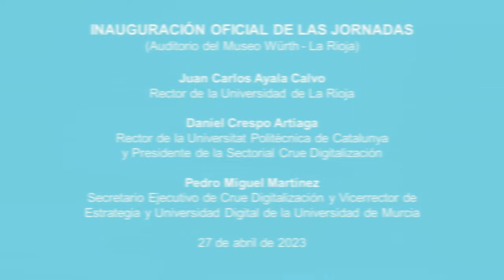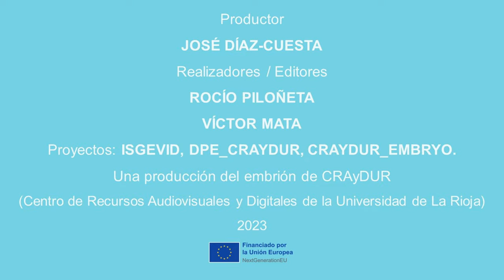Inauguración Oficial de las 46ª Jornadas CRUE Digitalización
Ponente: Juan Carlos Ayala Calvo - Rector de la Universidad de La Rioja.

Ponente: Daniel Crespo Artiaga - Rector de la Universitat Politècnica de Catalunya y Presidente de la Sectorial Crue Digitalización.

Ponente: Pedro Miguel Ruiz Martínez- Secretario Ejecutivo de Crue Digitalización y Vicerrector de Estrategia y Universidad Digital de la Universidad de Murcia.

-Equipamiento financiado por el proyecto propio de la UR "Equipamiento del embrión del Centro de Recursos Audiovisuales y Digitales de la Universidad de La Rioja" (CRAYDUR_EMBRYO), dentro del Plan UniDigital, financiado por fondos NextGenerationEU, a través del Plan de Recuperación, Transformación y Resiliencia, por medio de la inversión C21.I5 del Ministerio de Universidades "Mejora de infraestructuras digitales, el equipamiento, las tecnologías, la docencia y la evaluación digitales universitarios".

-En la creación de este video ha participado personal de los siguientes proyectos de contratación de desempleados en proyectos de interés general: --ISGEVID (Implementación de un servicio de grabación y edición de vídeos como apoyo a la transformación digital de la Universidad de La Rioja), dentro del programa subvencionado por el Gobierno de La Rioja y por el Ministerio de Trabajo y Economía Social y cofinanciado por el Fondo Social Europeo con cargo al Programa Operativo Empleo Juvenil 2014ES05M90P001. --DPE_CRAYDUR (Centro de recursos audiovisuales y digitales de la Universidad de La Rioja), dentro del programa subvencionado por el Gobierno de La Rioja y por el Ministerio de Trabajo y Economía Social y cofinanciado con fondos de la Unión Europea NextGenerationEU, a través del Plan de Recuperación, Transformación y Resiliencia y del Servicio Público de Empleo Estatal.